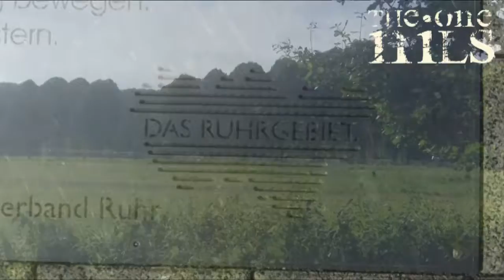Music Video - Where i live - THEoneNILS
Song: THEoneNILS - Where i live

Thats my home town!
DAS RUHRGEBIET!

✠ THUMB UP for METAL \m/ :) ✠
✠ Don´t forget, SHARE is love \m/ ✠

My Gear:

Lead Guitar:
Michael Amott Signature Guitar Ninja 600 is not to sell anymore, but these are the successors :

Tyrant X ➽
Tyrant Blood Storm ➽
Tyrant X Splatter ➽

Dunlop 1mm Pick ➽
Ernie Ball 2626 Strings ➽

Acoustic guitar:
Dean 77 FQM TPP not to sell anymore, but this guitar is similar to it:
Dean Guitars EXB FM FD ➽

Microphone:
MXL 2006 ➽

Backgroud Guitar:
Played on Schecter 8 String ➽